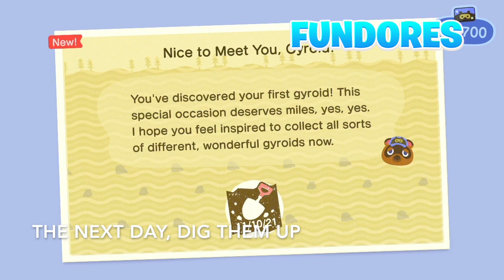HOW TO GROW GYROIDS IN ANIMAL CROSSING NEW UPDATE!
Quick demonstration of how to grow the new gyroid in the new animal crossing 2.0 update! How to find gyroids!